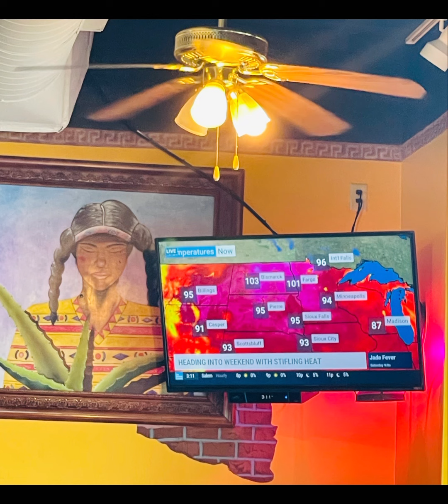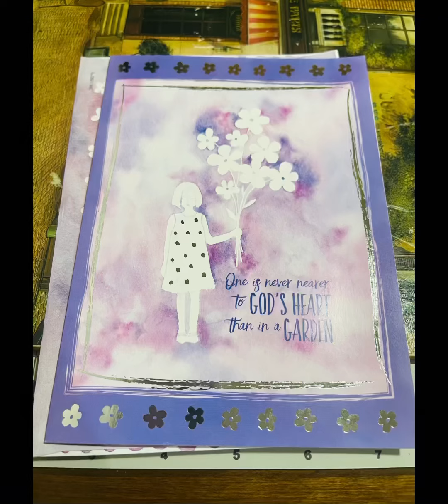June 1-7, 2021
Blossum, nature, birds, etc.